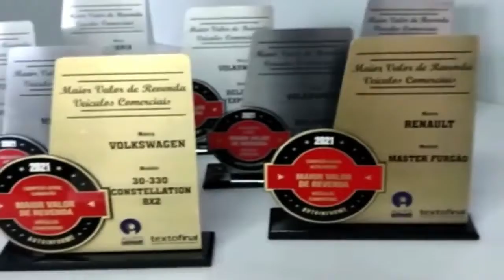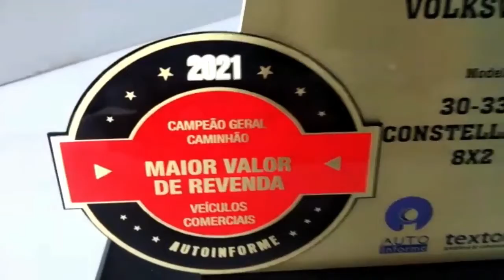Selo Maior Valor de Revenda Veículos Comerciais 2021